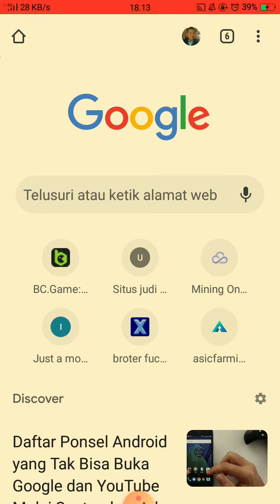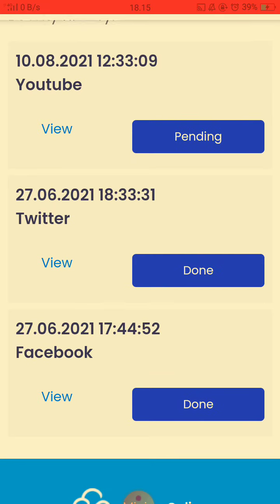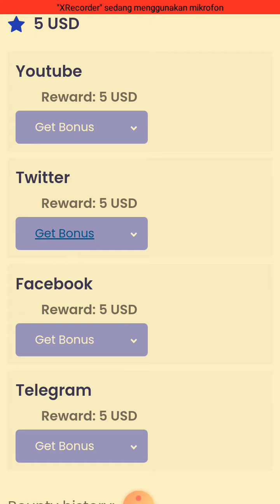Cara Mendapatkan Bounty Reward di Mining Online | Situs Mining Legit 2021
Bro..mau mining tanpa DEPO ? Tanpa Reff ? Bisa..! Free 100 Gh/s loh ..
Depo pun mantap kali.
Get $20 Bounty Rewards.
Dapatkan disini
Ragumu rugimu Bro..!